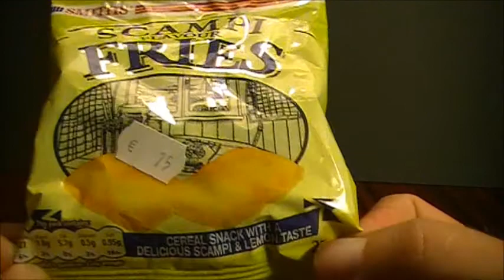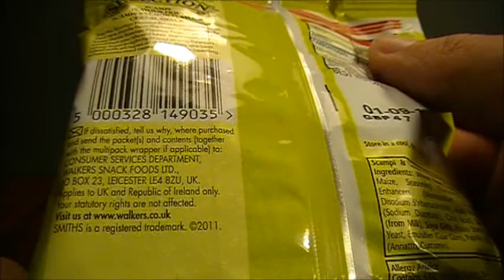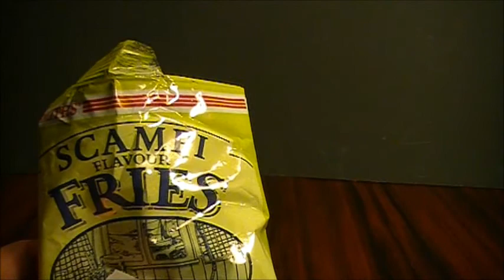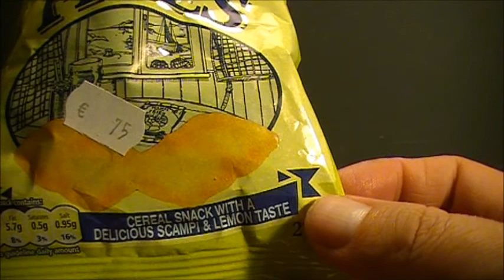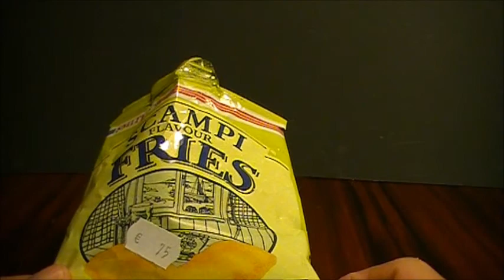Smiths- scampi lemon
VIS SNACK